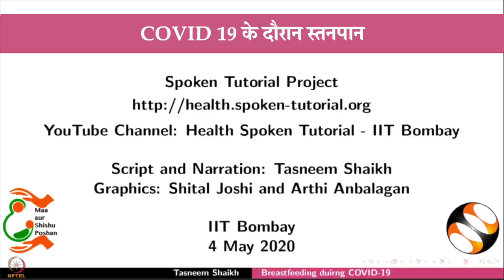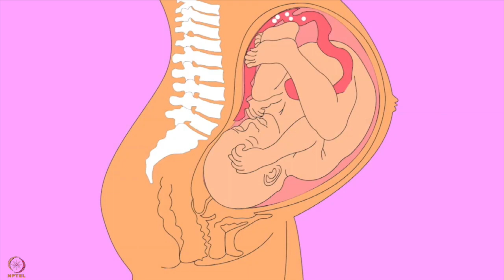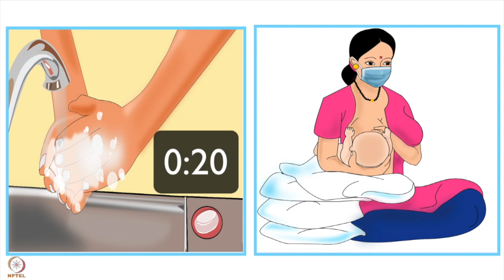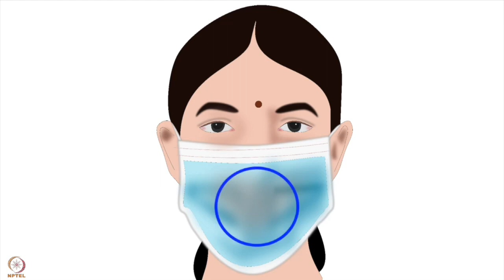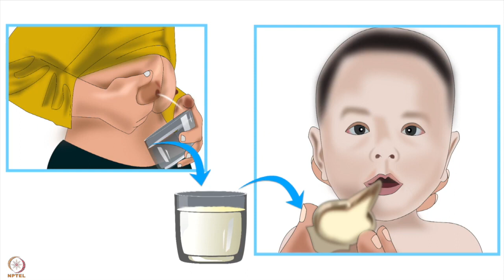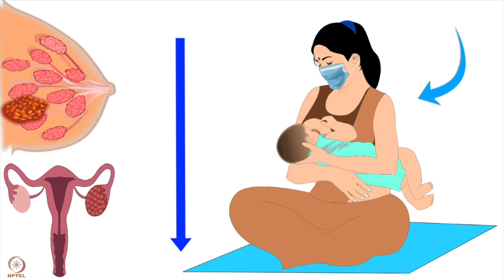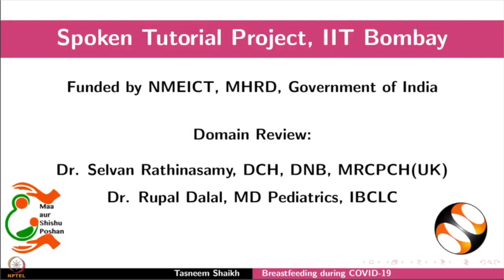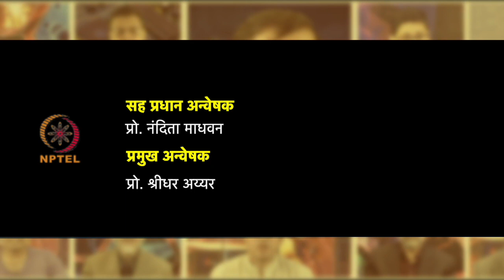Week 7 Session 4 Hindi